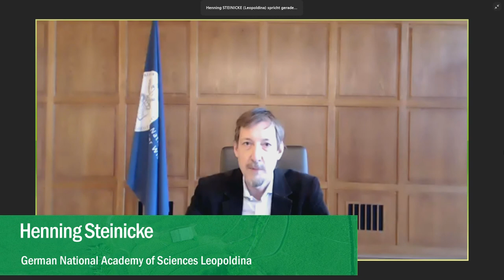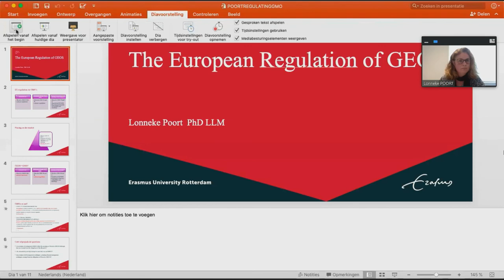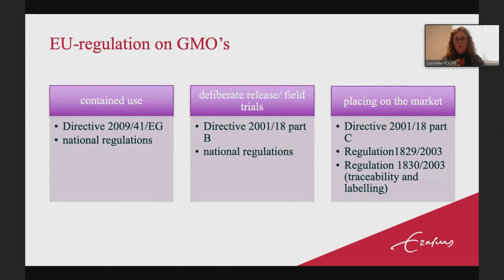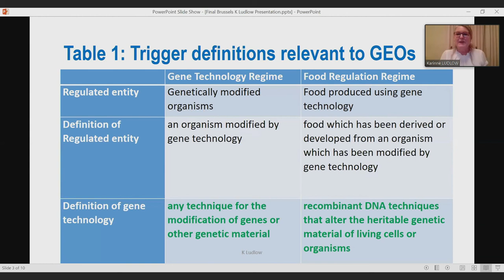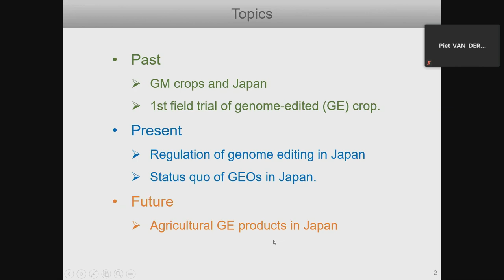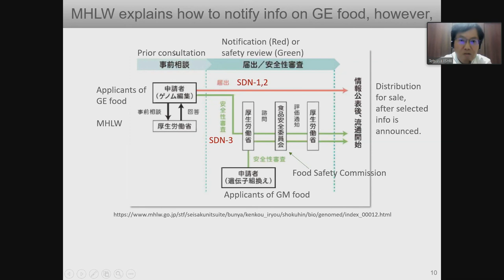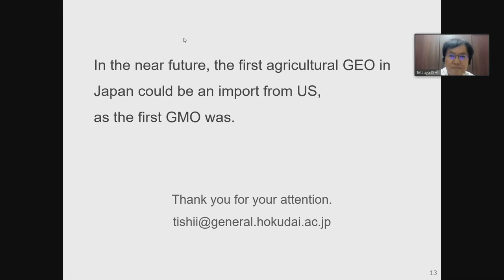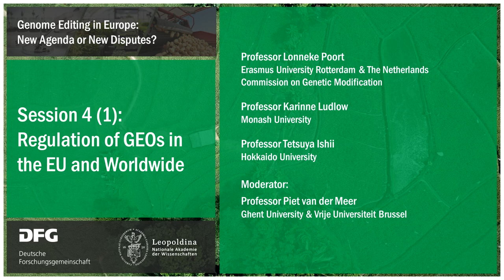Symposium "Genome Editing in Europe: New Agenda or New Disputes?" (Session 4.1)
Session 4 | Part 1: Regulation of GEOs in the EU and Worldwide

It follows from the ECJ Judgment of 25 July 2018 in Case C-528/16 that GEOs are GMOs
within the meaning of, and governed by, Directive 2001/18/EC of the European Parliament
and of the Council of 12 March 2001. Therefore, GEOs are subject to the legal framework
applicable to GMO release, placing on the market, labelling and traceability. Having in
mind the EU’s major international trading partners and competitors, there is a tendency
to exempt certain GEOs from the rules applicable to GMOs. This applies, in particular, to
Argentina, Australia, Japan and the United States. In Canada, genome-edited seeds may
be subject to a product-based authorisation process if they result in “novel traits” of the
respective seeds. Therefore, the EU has to deal with asymmetric regulatory approaches
worldwide. This can set unjustifiable trade barriers, which can lead to so-called “trade
wars”. The session intends to explore similarities and differences in GMO regulation, having in mind international trade between the EU and its major trading partners.

Rückblick auf die virtuelle, internationale Konferenz zur Regulierung von genetisch veränderten Organismen - ausgerichtet von der Nationalen Akademie der Wissenschaften Leopoldina und der Deutschen Forschungsgemeinschaft: Expertinnen und Experten diskutieren über "Genome Editing" in Europa – zur Beratung von Politik und Gesellschaft anlässlich der deutschen Präsidentschaft im Rat der Europäischen Union. Die Konferenz wurde in englischer Sprache abgehalten.